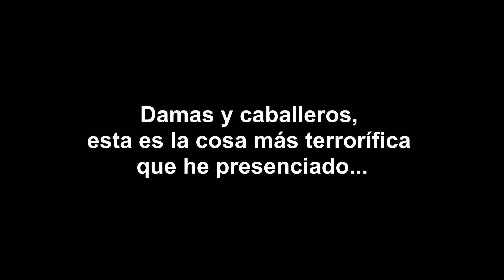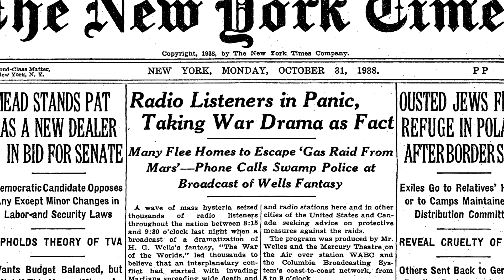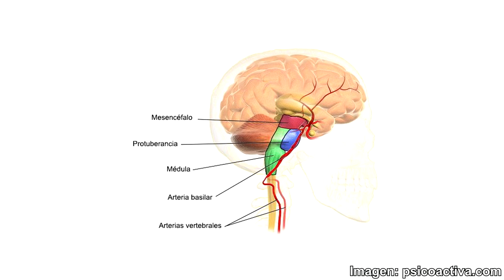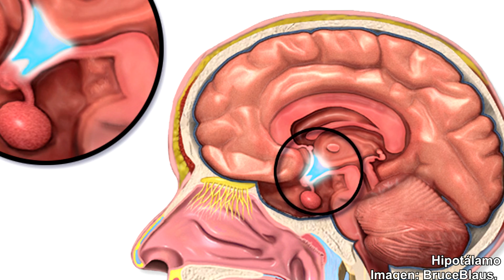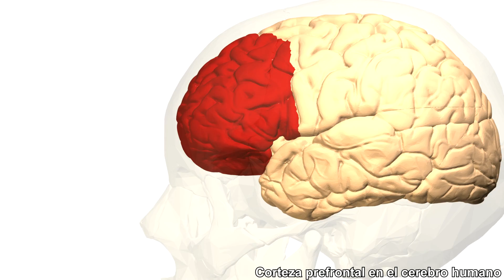¿Cómo se origina el miedo colectivo? | PSICOLOGÍA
Diariamente experimentamos una gran variedad de emociones, tales como la alegría, la tristeza, el enojo o el miedo. En la mayoría de los casos nos referimos a las emociones desde un enfoque individual, es decir, a las emociones que sentimos como personas. Pero, ¿qué sucede cuando estas emociones las transmitimos a otras personas? ¿Cómo creamos las emociones colectivas?   ¡Averigüémoslo!

- El día que Orson Welles sembró el pánico con «La guerra de los mundos»:

- El miedo colectivo: el paso de la experiencia individual a la experiencia colectiva:

- Virginia Tech Carilion Research Institute scientists: Witnessing fear can physically change the brain: